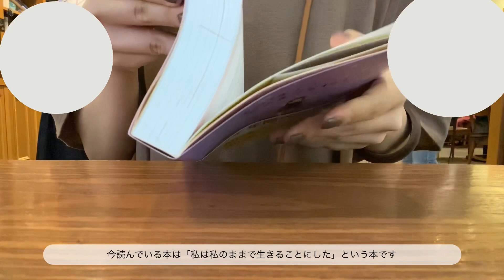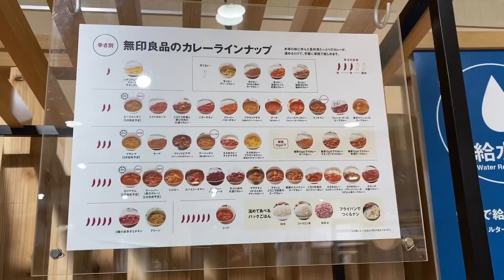vlog8 .|一人暮らしの休日の過ごし方|社会人|無印良品の季節限定不揃いバウムをレビュー|ナチュラルキッチン購入品紹介|スタバで読書|無印で買い物| 카페투어|일상|コーディネート紹介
動画の投稿時間遅れてしまいすみません😭
来週は18時にup出来るように編集頑張ります！
今回の動画では休日の過ごし方やナチュラルキッチンでの購入品・無印良品の季節限定の不揃いバウムのレビューをしています！
是非最後まで見て頂けると嬉しいです！

YouTubeの登録者1000人を目指しています！
沢山の人に見て頂けるように投稿頑張るので、これからも応援して頂けると嬉しいです！！
また、来週お会いしましょう！
素敵な休日をお過ごしください🤍

どのような動画が見たいでしょうか？？
動画のリクエスト、募集していますのでコメントお待ちしております‪𓍯 ‬
私はお洋服やカフェ巡り、食べることが大好きです𓌉◯𓇋

BGM🕯
・Moon
   ミュージシャン:Carl Sto
・Acoustic Guitar1.
　ミュージシャン:music by audionautix.com
・Solo Acoustic3

撮影🤍　iPhone Pro